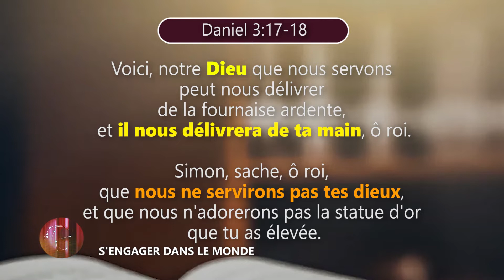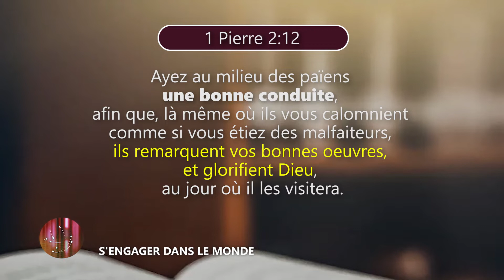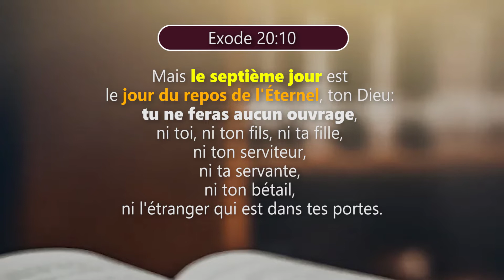COFFRE AUX IDEES 2022 T3 L10 S'ENGAGER DANS LE MONDE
Leçon Ecole du sabbat

S'ENGAGER DANS LE MONDE

Guyllaume ROSAMOND
Charles  SAINT LOUIS
Davis STEWAED